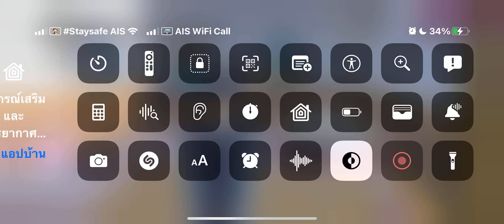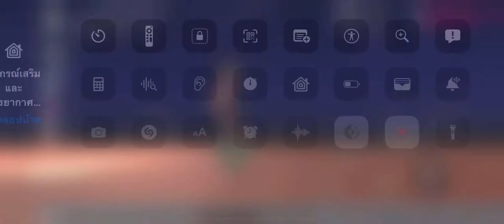อยากไปทะเลกับแฟนแฟนไม่บอกว่าจะไม่ยุ่งกับแฟนไม่ต้องไปให้ได้นะ